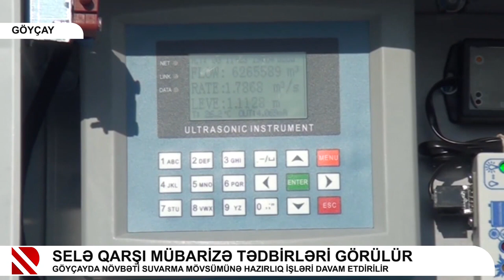Göyçayda selə qarşı mübarizə tədbirləri görülür 19 03 2024 REAL TV